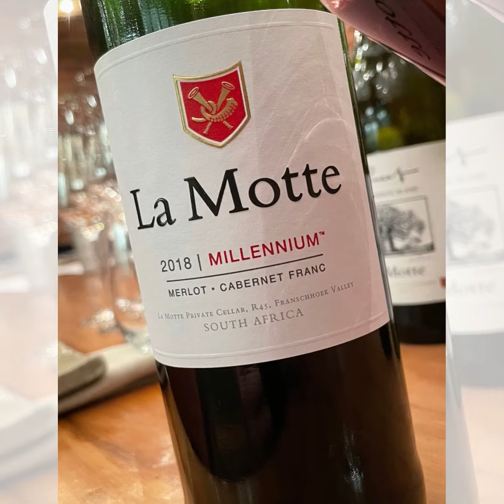LA MOTTE & THE HURST CAMPUS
La Motte is a name that is synonymous with fine wine, fine art and an all-embracing culture.

The roots of what is today the glorious wine farm of La Motte stretch back centuries to the enchanting Franschhoek Valley in 1695, but it was only in 1752 that their historic heritage began when 4000 vines were planted on the farm by the then owner Gabriëlle du Toit, a Huguenot descendant.

For La Motte, a most momentous date was 1970 when the farm was purchased by Dr Anton Rupert, a distinguished figure in the South African landscape. Over time, major developments followed complete restoration and conservation resulting in La Motte becoming a leading global wine brand and a tourist destination of note.

Today, Hanneli Rupert-Koegelenberg and Hein Koegelenberg are the devoted owners of La Motte and are deeply concerned with broadening their focus to include Hanneli’s love of music and the arts. They are both avid collectors of art and stunning sculpture. While Pierneef, a giant in the South African art world with his exquisite landscapes, occupies a very special place in their collection. Social responsibility and environmental management, these important considerations are given their due weight while the acclaimed wines of La Motte are in safe hands with award-winning cellar master Edmund Terblanche. He firmly believes that his priority is to enhance what the grape offers naturally. It is also important he tells us to hand-select berries and give careful thought to barrel maturation. Over time, their extensive vineyards have been progressively replanted with noble varieties. The latest viticultural practices have been introduced and a state of the art cellar has been built.

Mount Nelson Reaching for Young and The Hurst Campus